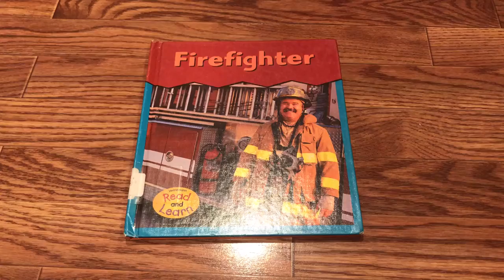My Firefighter Book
I borrowed my firefighter book from the Cherry Lane School Library. This book is all about firefighters. Firefighters put out fires. They wear special clothes to keep safe. You cannot go near a fire and touch it or you might get burnt. I love this book. I love firefighters. I don't like fire. What happens if you go near a fire and touch it?